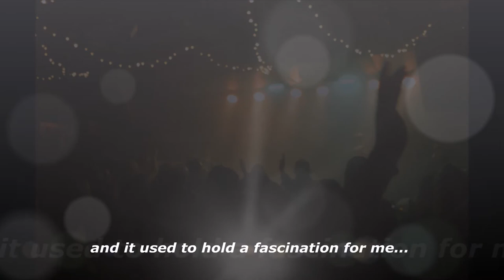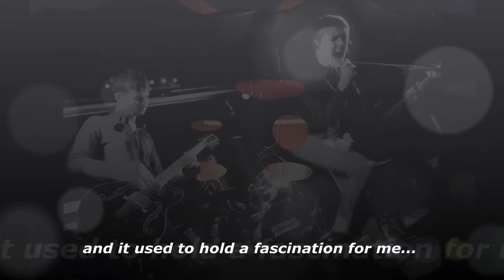Desperate Journalist - Your Genius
'Your Genius' from the 2017 album 'Grow Up'. Images from the band's Twitter feed. Indie music radio